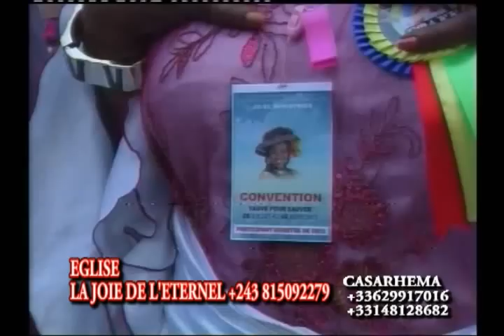Convention Sauvé pour Sauver de Maman Micheline SHABANI (1èr jour) sur